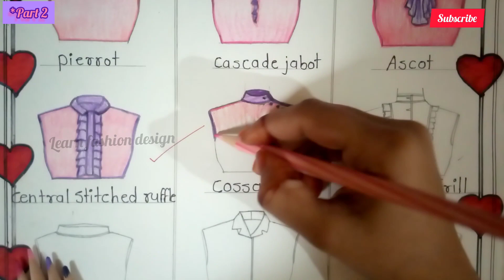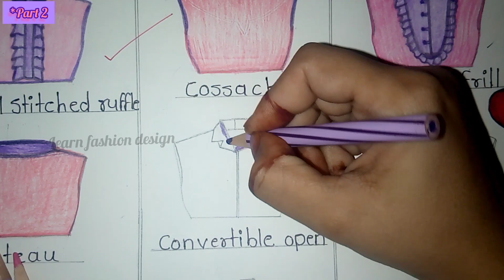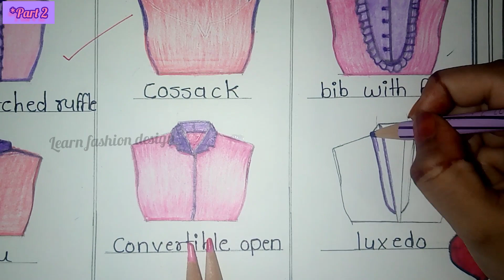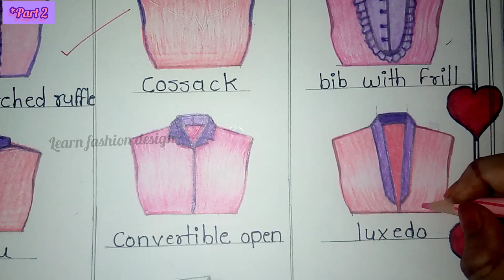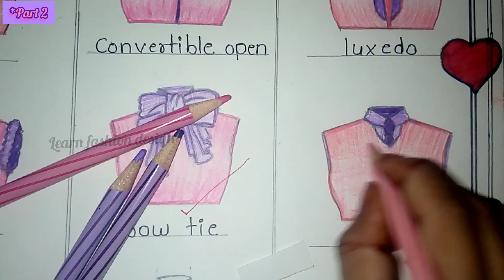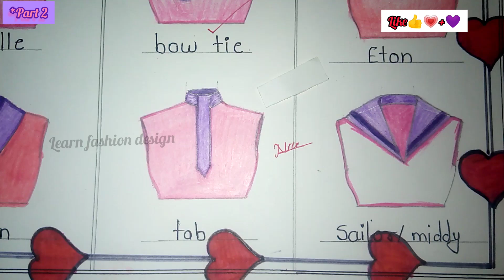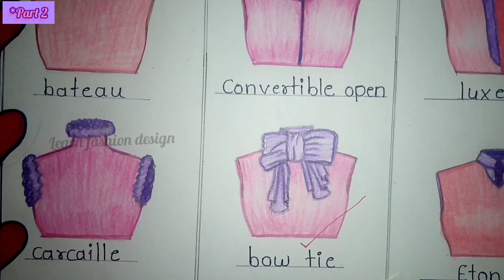how to draw collars different type of collars with names easy idea to sketch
full video of my fashion illustrations file📒
 and 🚨get ideas 👇👇👇
how to present your illustrations file
how to draw fashion illustrations
how to color your design
how to create new design